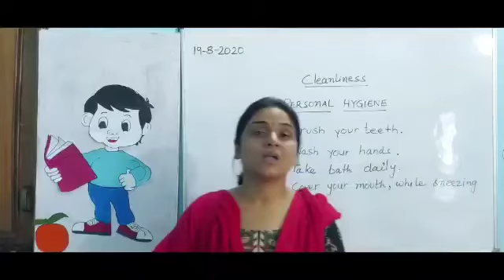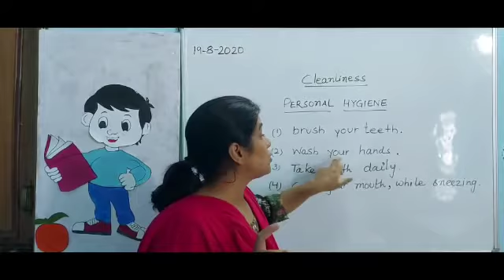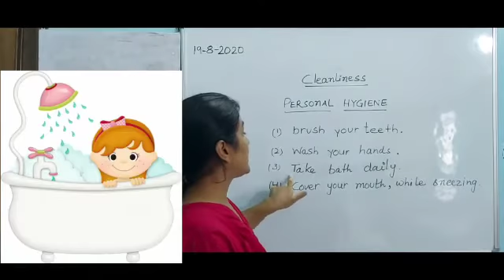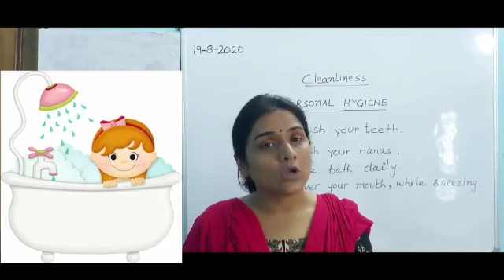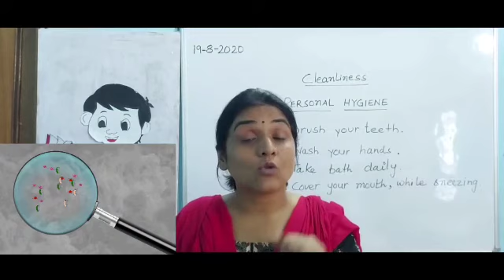UKG 19 Aug 20 EVS Personal Hygiene